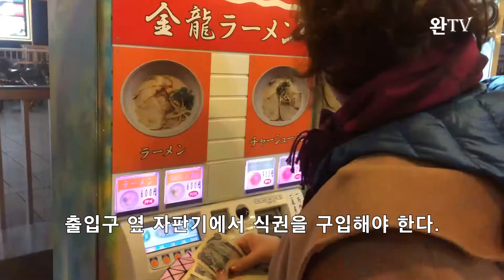한국인이 많이 가는 오사카 킨류라멘 먹어본 솔직 후기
오사카에서 라멘 맛집을 검색하면 이치란라멘과 킨류라멘이 많이 나온다. 인터넷에 후기도 많다. 그래서 두곳 라멘을 다 먹어봤다. 앞서 이치란라멘 후기를 영상으로 올렸는데, 이번에는 킨류라멘을 먹어본 솔직한 후기다.